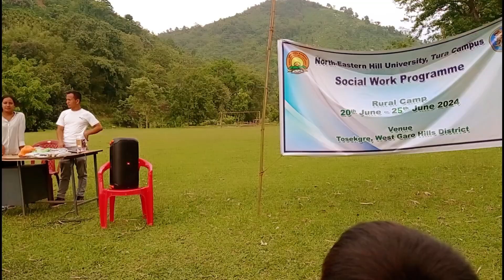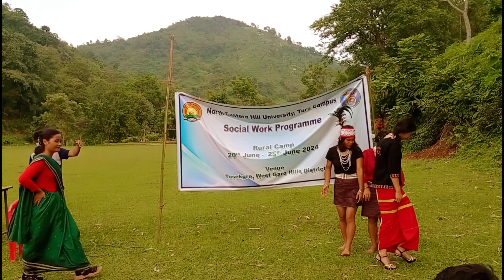Rural camp Ramp walk/ Traditional Ramp walk/